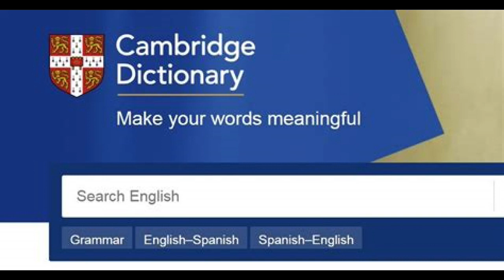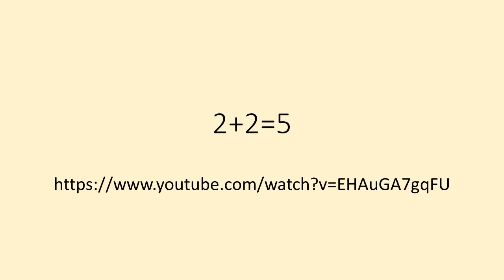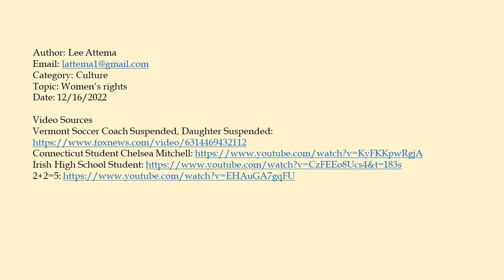Cambridge Dictionary Changes the meaning of Woman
Discussion of the potential impact of changing the meaning of woman. Cambridge Dictionary; what is a woman; transwomen; women's sports; womens safety; freedom of speech; totalitarian impulse;